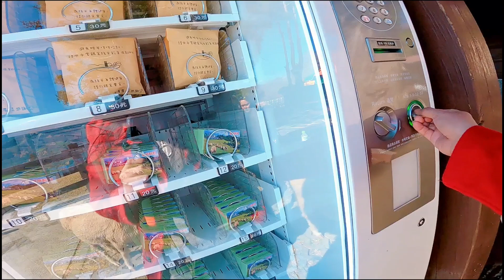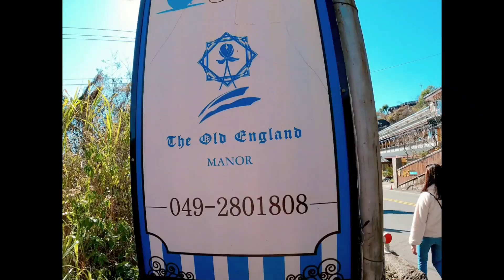TAIWAN EXPLORE QINGJING FARM AND OLD ENGLAND TOUR..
i love taiwan... travel and explore.. in just one country.. its feels like you go anywhere places in the world.. all in ...❤